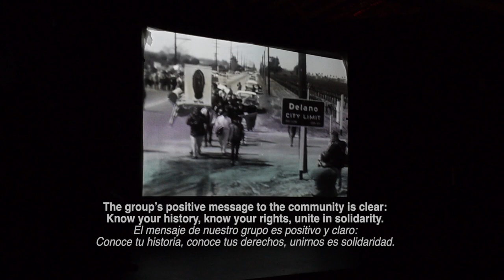Artists Ink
Part history lesson, part protest, and part enthusiasm for positive change, The Salinas Movement Project is an impassioned work of theater brought to life by the young creative mentors of Artists Ink. The Salinas Youth Initiative is created with support from The David & Lucile Packard Foundation.